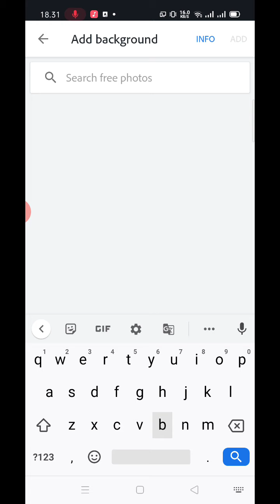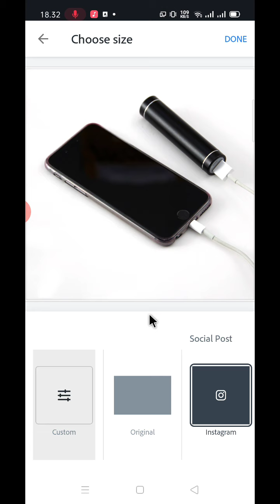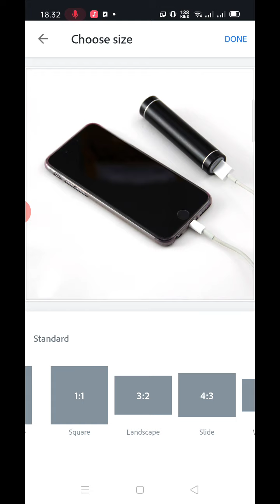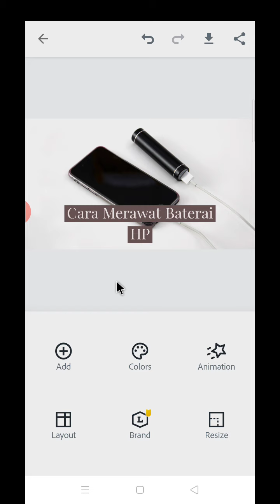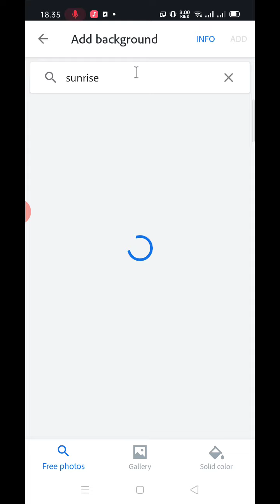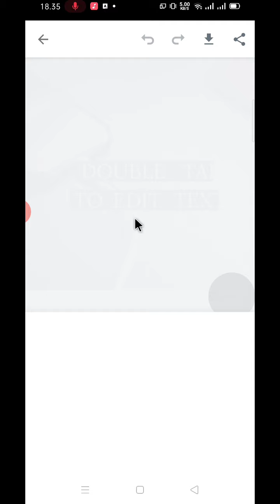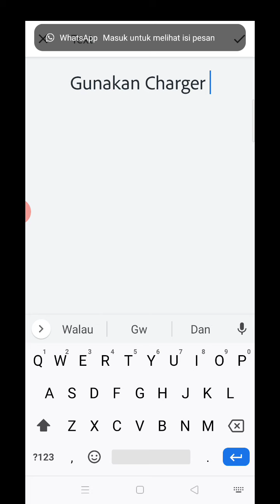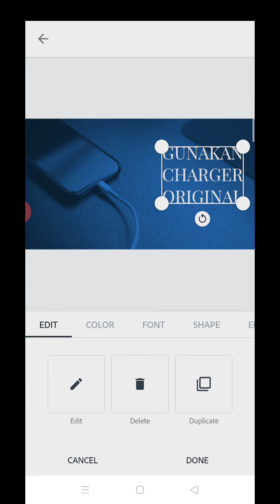Membuat Design Sederhana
Materi Konten Kreator Design